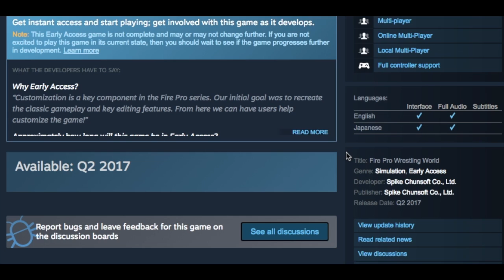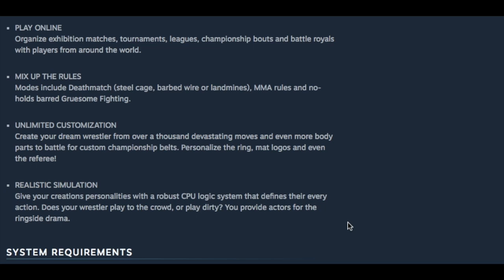News - Fire Pro Wrestling World - Trailer Debut!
Looking at the trailer for the NEW Fire Pro game!